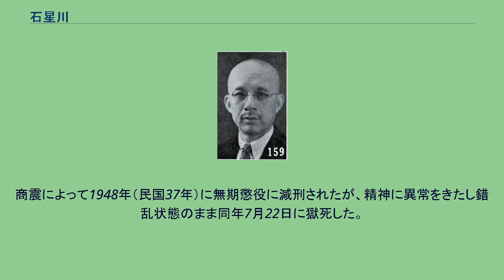石星川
石 星川（せき せいせん）は中華民国の軍人・政治家。
湖北軍の軍人。
後に中華民国維新政府、南京国民政府（汪兆銘政権）の要人となった。
原名は承楷、字は敦人。
号は漢舫、参人。
黄州府興国州墈頭石高村（現：陽新県七峰郷）出身、のち興国州城（現：陽新県興国鎮）。
幼少期より文武両道で科挙を受けたが落第したため、湖北新軍工程営に入隊。
成績優秀だったため、武昌の湖北武普通中学堂にて領班兼助教として派遣される。
1903年（光緒29年）秋、日本に留学して、東京振武学校に入学。
陸軍士官学校第4期歩兵科進学。
同時期に中国同盟会に入っている。
を卒業した近衛歩兵第4連隊で士官候補生として勤務。
1908年に帰国後は、湖北陸軍小学堂副監督。
陸軍部の推薦で陳宧が統制官（師団長）を務める東北新軍第20鎮にて第79標（錦州駐屯）標統、第80標標統を歴任している。
辛亥革命が勃発すると、石星川は帰郷して湖北軍政府に参加し湖北陸軍第一混成旅旅長、中華民国成立後は、武昌の第1師師長に任ぜられた。
1913年（民国2年）、中将。
1915年（民国4年）12月、袁世凱が皇帝に即位すると、石星川は二等男爵の位を授けられている。
1917年（民国6年）11月、石星川は護法運動に呼応し、黎天才率いる湖北靖国軍で副総司令兼第1軍軍長となった。
しかし翌年1月、湖北督軍王占元に敗北して、四川省との境に逃れ、しばらくここに割拠する。
1921年（民国10年）、四川軍の攻撃に敗れ、地盤を追われた。
1923年（民国12年）2月、北京政府から平威将軍の地位を授与されている。
同じく名ばかりの将軍7人と「将軍団」を結成し、以降実業家として漢口の日本租界で寓居した。
1938年（民国27年）10月、武漢が日本により陥落する。
日本の支持を受けた石星川は、中華民国維新政府において武漢市参議府副議長に任ぜられた。
年末には議長に昇進した。
1939年4月、兼政務訓練院院長。
汪兆銘（汪精衛）の南京国民政府が成立した後の1940年（民国29年）5月、石星川は中江実業銀行董事長、総裁となる。
また同月、何佩瑢が結成した共和党に加入し、副総裁に任命されている。
しかし同年12月、共和党は解散された。
翌年、石は中国国民党中央執行委員、全国経済委員会委員、豫鄂贛三省財政整理委員会主任委員に任ぜられた。
1943年（民国32年）10月、漢口特別市市長に任ぜられている。
何佩瑢、張仁蠡、雷寿栄と湖北省“四大漢奸”と称された。
日本敗北後、蔣介石の国民政府により漢奸として逮捕された。
1946年（民国35年）4月7日、湖北省高等法院より死刑判決を下される。
商震によって1948年（民国37年）に無期懲役に減刑されたが、精神に異常をきたし錯乱状態のまま同年7月22日に獄死した。
享年69。